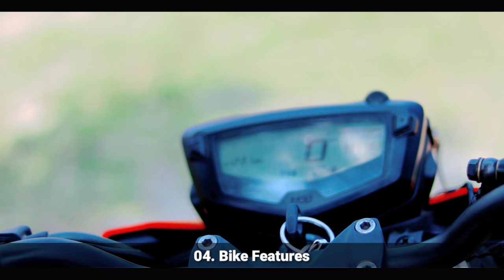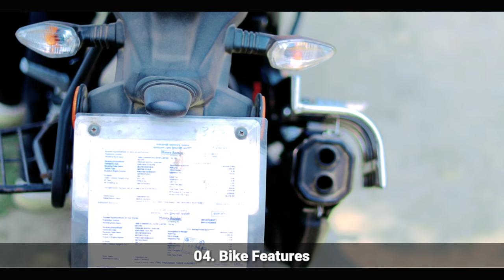TVS Apache RTR 160 4V Long Term Full Review | Devlog | (বাংলা রিভিউ)